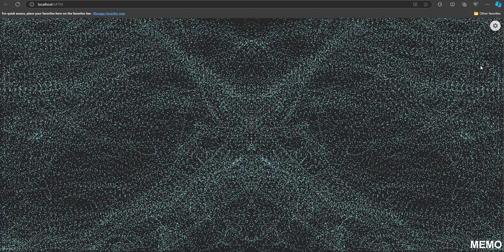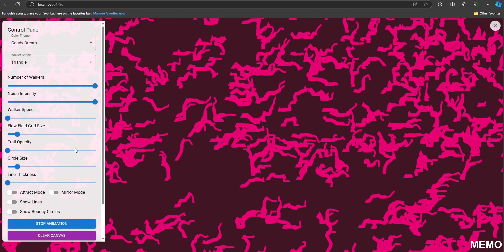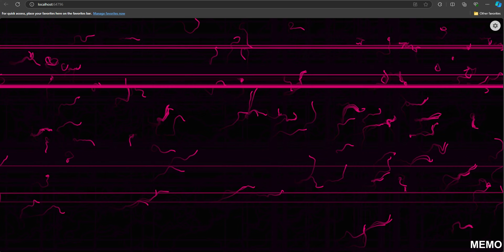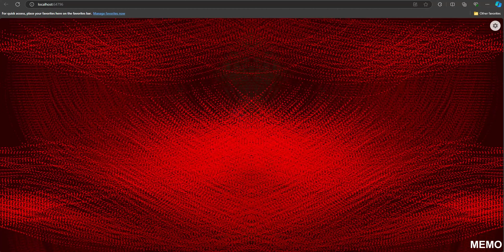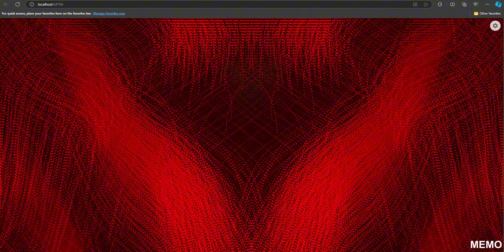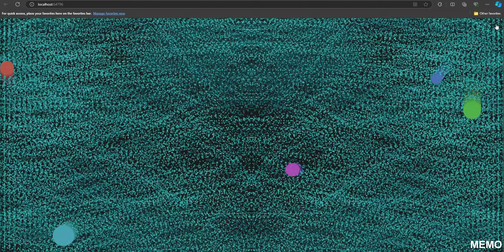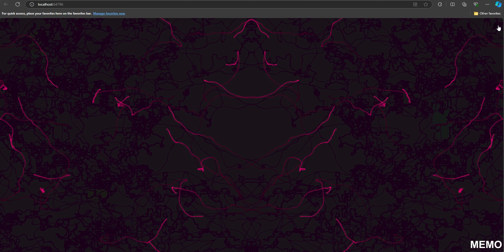Algorithm - Episode 1 - Walkers in a noisy flow field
In today's demo, I'm excited to present an Interactive Walker Simulation built with React and p5.js. This project blends React's dynamic UI capabilities with p5.js's creative coding to deliver a captivating and customizable visual experience.

🚀 Demo Highlights:

Dynamic Walkers: Observe hundreds of walkers traversing an evolving flow field, creating intricate and mesmerizing patterns.

Multiple Color Themes: Choose from 13 unique color themes like "Aurora Bliss," "Sunset Serenade," "Galaxy Glow," and more to transform the simulation's ambiance.

Customizable Controls: Access an intuitive control panel to adjust various parameters in real-time:

Number of Walkers: Scale the simulation effortlessly.
Noise Intensity: Modify the flow field's complexity.
Walker Speed: Control the movement speed of walkers.
Flow Field Grid Size: Change the granularity of the flow field.
Trail Opacity: Adjust the visibility of walkers' trails for different artistic effects.
Circle Size & Line Thickness: Fine-tune the appearance of walkers and their movement lines.
Interactive Features:

Mirror Mode: Enable symmetry in walker movements for stunning visual effects.
Attract/Repel Mode: Toggle between attracting walkers to the mouse cursor or repelling them away for interactive engagement.
Walker Shapes: Select from various shapes like Points, Lines, Triangles, Squares, and Stars to diversify walker appearances.
Obstacles: Watch as walkers interact with moving obstacles, adding an extra layer of complexity and realism to the simulation.

Save & Load Configurations: Easily save your favorite settings and load them anytime to recreate your preferred simulation environment.

Export Functionality: Capture high-resolution images of your simulation for personal use or sharing on social media.

🎨 Technologies Used:

React: For building a responsive and dynamic user interface.
p5.js: To handle the creative coding aspects and rendering of the simulation.
Material-UI: For sleek and accessible UI components, ensuring a seamless user experience.

Your support means the world to me. Let's continue exploring the fascinating world of creative coding together!